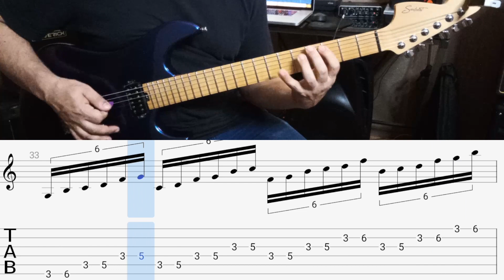Semicolcheias e Sextinas #01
Exercício com os ritmos de semicolcheia e sextina nos andamentos de 60bpm, 70bpm e 80bpm !!! Esta lição é excelente para você desenvolver a sua palhetada alternada e o controle do ritmo !

Denison Fernandes usa Sentient Guitars